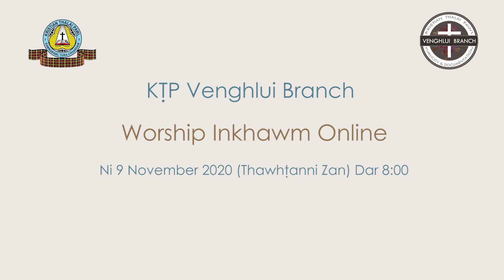Worship Inkhawm Online // KTP Venghlui Branch (Ni 9 November 2020)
Hruaitu : Tv. Vanlalruata. Fin. Secy
Ṭantu: Nl. Lalruatkimi, br commt
Special Items : Tv. Bicky Zothanpuia, Daniela Group
Thuchah :Tv. R. Lalhlimpuia, Amosa Group